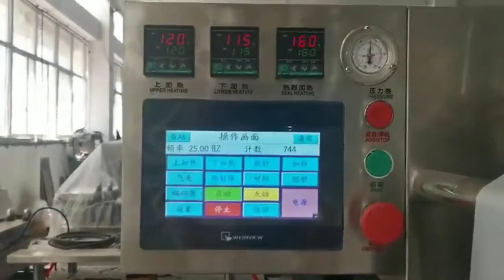Blister packaging machine - manual placement without filling machine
Blister packaging machine - manual placement without filling.
has good quality. It is guaranteed by examining the plastics and additives, glass, coating and frame material inspection procedures.